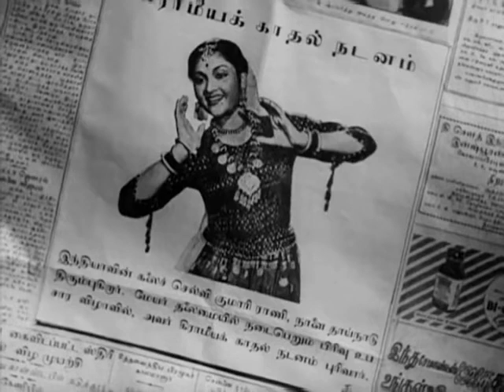PENN (1954)-Ettatha kilaiyil kittatha kanipol iruppathum sarithaano-M.S.Rajeswari-R.Sudharsanam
1954ஆம் ஆண்டு AVM தயாரிப்பில் வெளிவந்த 'பெண்' படத்தில் இடம்பெற்ற பாடல் 'எட்டாத கிளையில் கிட்டாத கனிபோல் இருப்பதும் சரிதானோ .. என் காதல் மறப்பதும் சரிதானோ   '.  பாடியவர் M. S. ராஜேஸ்வரி  . படத்திற்கு இசையமைப்பு R. சுதர்சனம். படத்திற்கான பாடல்களை பாபநாசம் சிவன், உடுமலை நாராயண கவி, கு. ச. கிருஷ்ணமூர்த்தி, K. P. காமாட்சி சுந்தரம், V. சீதாராமன் ஆகியோர் எழுதியிருந்தனர்.